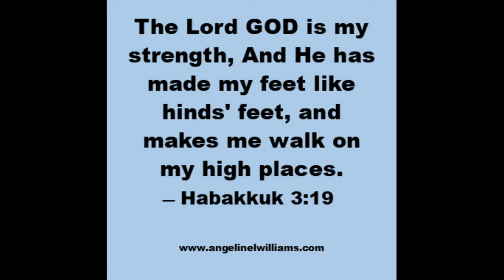Walk Upon The High Places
The Lord is my strength, and he will make my feet like hinds’ feet, and he will make me walk upon mine high places.  Habakkuk 3:19 (KJV) This verse is a declaration and a promise. God alone is our strength. A hind is a female deer that can place her back feet where her front feet stepped. The hind is a sure footed, agile animal. It is able to climb impossible mountain terrains that others can’t.

If you would like to submit a prayer request, a testimony or want more information on how to receive salvation and all of its benefits including healing

Long life to you! Good health to you and your household and all that is yours! (1 Samuel 25:6)